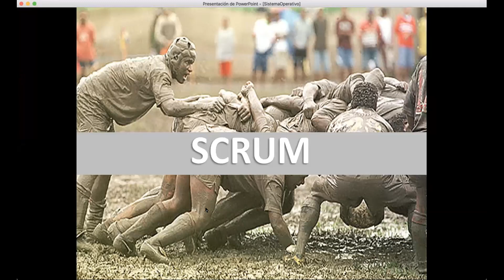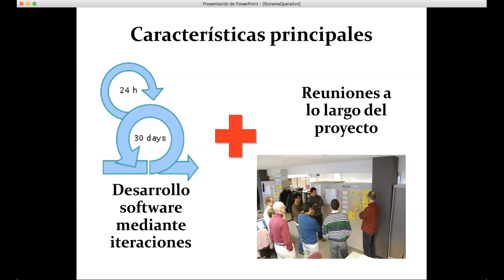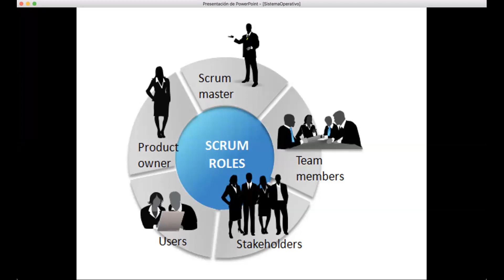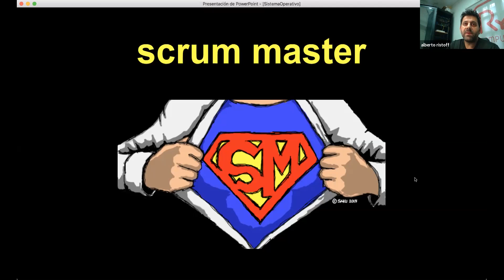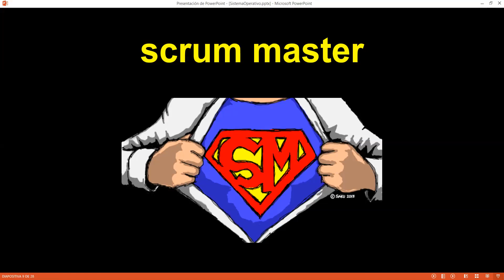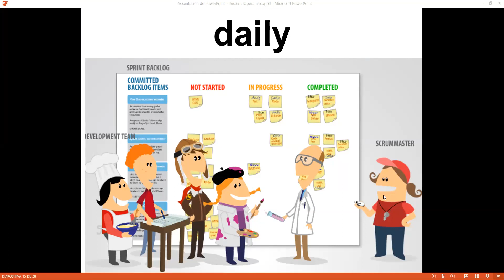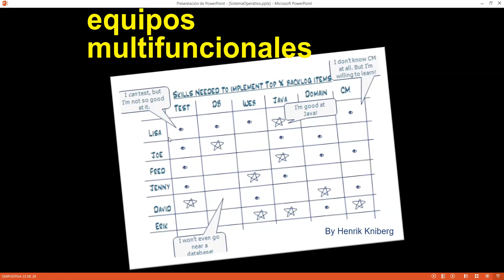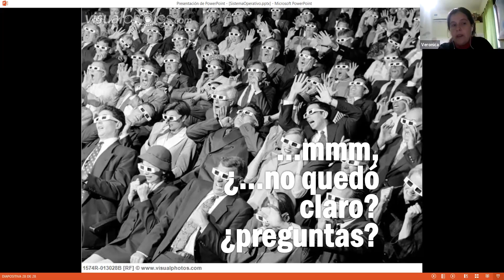UTN 20 - SO, Practica: Uso del SCRUM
Con la Profe Bollati

Derechos de Autor:
Carrera: Ingenieria en Sistemas de Informacion
Corresponde a la Materia: Sistemas Operativos
Profesores de Practica: Ing. Roa jorge, Ing. Ristoff Alberto.
Profesores de Teoria: Mag. Ing. Cuenca Pletsch Liliana, Dr. Ing. Gramajo Sergio.
Clases Correspondientes: Año Lectivo 2020.